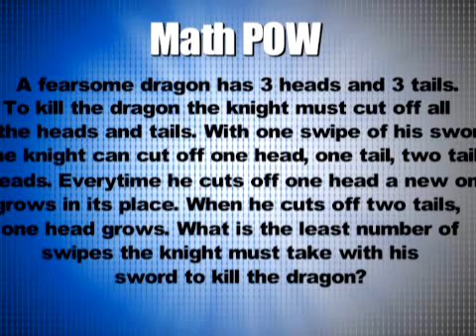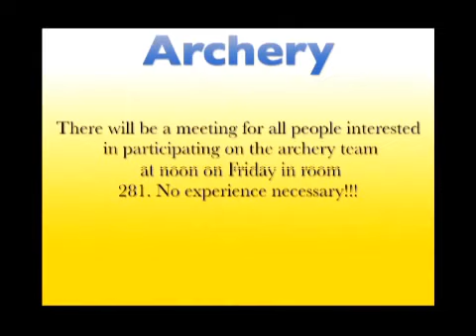FaceyTV Nov.28 2012